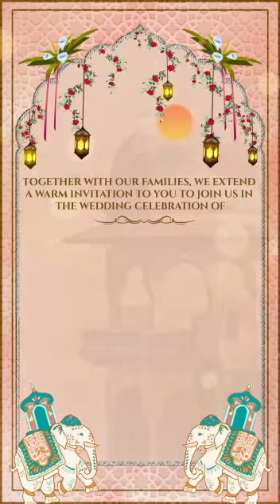Wedding Invites Beautiful cards for beautiful couple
song courtesy